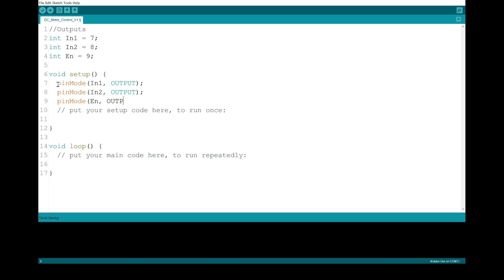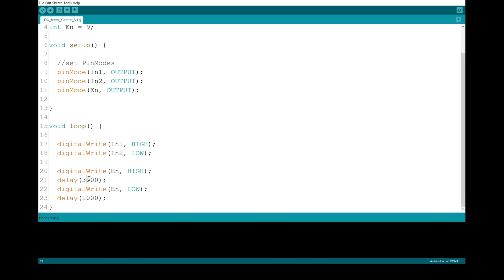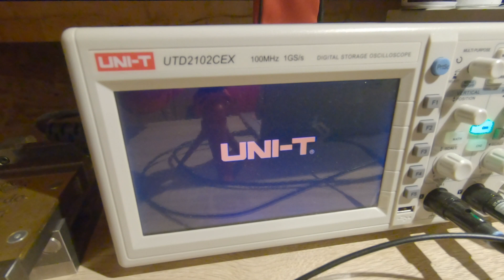DC Motor Control with Arduino | L298n H-bridge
In this Video you will see how you can control a DC Motor with Arduino. It's an easy project and you just need a h-Bridge, Arduino and a DC Motor.